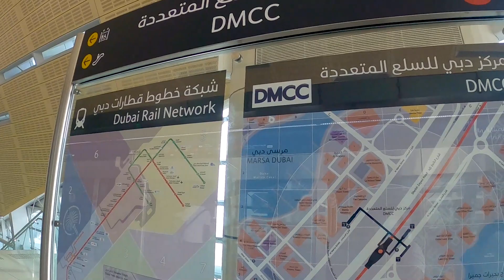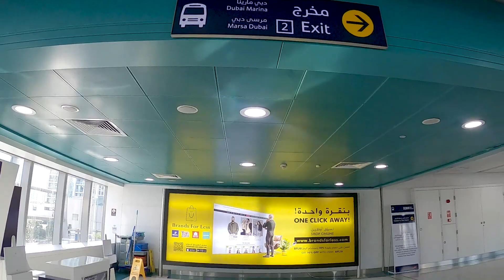Walking Tour from Damac Properties Metro Subway Station to Dubai Marina Walk